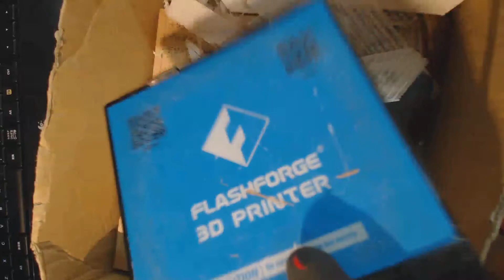flash forge finder wood PLA removing supports chair models 1/20